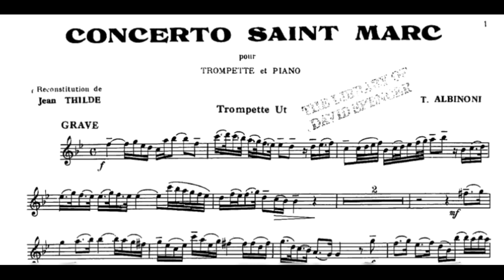St Marc 2024 youtube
Pardon Saint Marc Penmarch Finistère  28 avril 2024 présidé par le père Armand Guezingar
Prise de vue : Jean-Marc
Montage Vidéo : Jean-Pierre